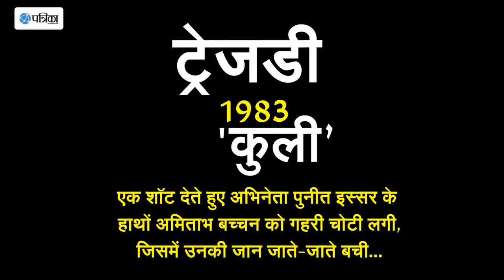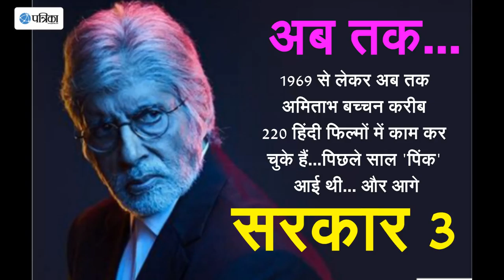Amitabh Bachchan Completes 48 Years In Bollywood